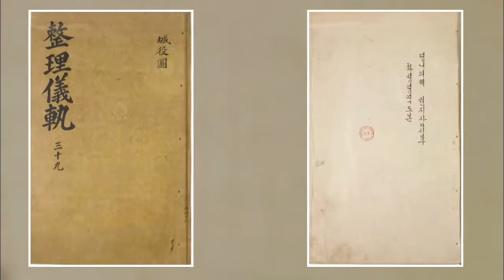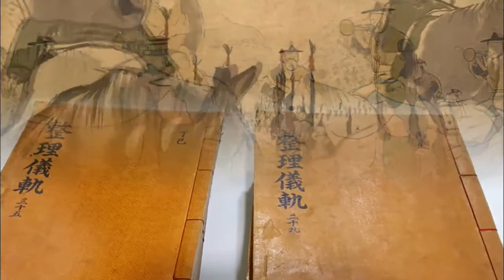Historic Royal Protocols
[Anchor Lead]

The oldest known written record of the royal protocols of the Joseon Dynasty composed in the Korean alphabet "hangeul" was recently discovered in France. Here’s more on the historical find.

[Pkg]

This painting shows King Jeongjo touring a military exercise at the Suwon-Hwaseong Fortress. The king, surrounded by his servants and the soldiers practicing military arts, are portrayed in great detail. There is also an explanation written in the Korean alphabet "hangeul." The painting is from "Seongyeok Uigwe," one of the 13 Jeongni Uigwe protocols kept at the National Library of France.

[Soundbite] Prof. Kim Jun-hyuk(Hanshin University) : "This is a precious historic document that sheds light on the military rituals of the Joseon Dynasty."

The remaining 12 books contain "hangeul" records about King Jeongjo's visits to Hwaseong and the entire construction process of the Hwaseong Fortress. The newly discovered protocols are believed to be the oldest, as they were presumably compiled 30 years earlier than the protocols that were written during King Sunjo's reign in 1828. It has been confirmed that Jeongni Uigwe were taken to France from Joseon during King Gojong's reign in 1887 and donated to the National Institute for Oriental Languages and Civilizations.

[Soundbite] Prof. Jeon Kyung-mok(Academy of Korean Studies) : "It is meaningful because it was written separately in hangeul so that King Jeongjo's mother could read it."

The discovered protocols will contribute to studying the history of the Korean alphabet "hangeul" and the Korean nation.